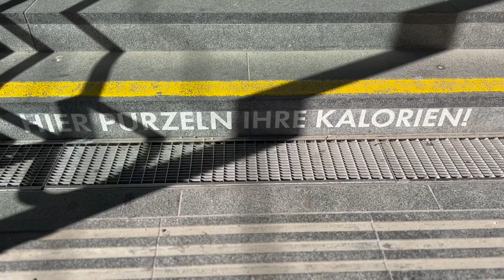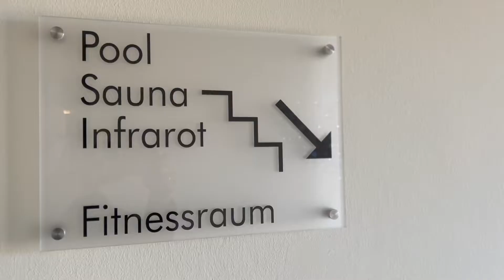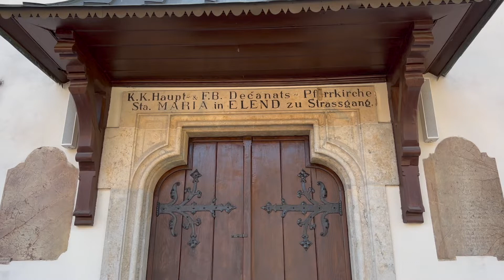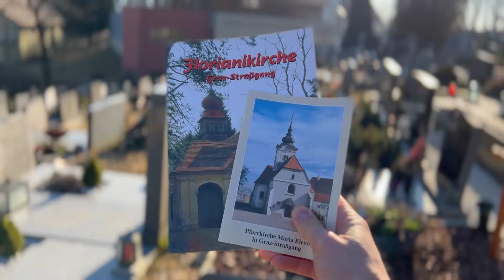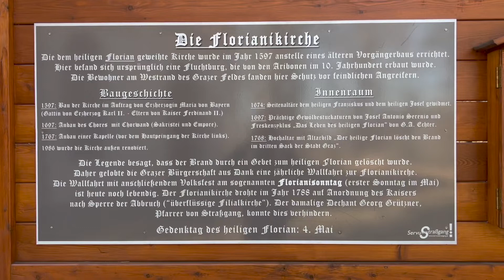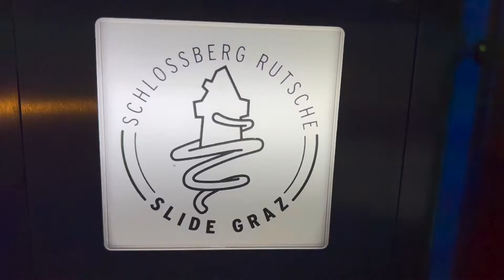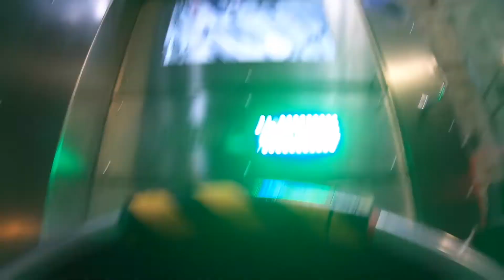🇦🇹 Kurztrip nach Graz (Straßgang) und zur Schlossbergrutsche mit dem Klimaticket * Hotel Süd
Am Samstagmorgen habe ich einen Longjog (Earlybird) mit 30 Kilometern und 1100 Höhenmetern im Wienerwald absolviert.
Danach sind wir nach Graz (Straßgang) gefahren. Am Sonntag haben wir uns die drei Kirchen von Straßgang angeschaut. Leider waren die Florianikirche und die Rupertikirche geschlossen.
In Graz haben wir die Schlossbergrutsche getestet. Laut Homepage handelt es sich hierbei um die größte Underground-Rutsche der Welt!